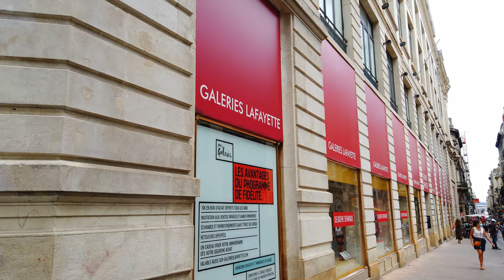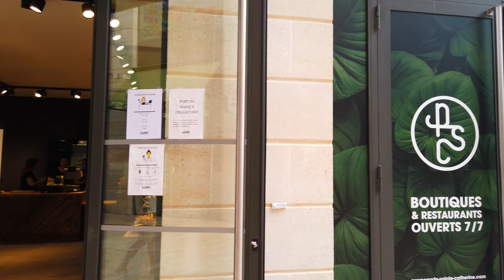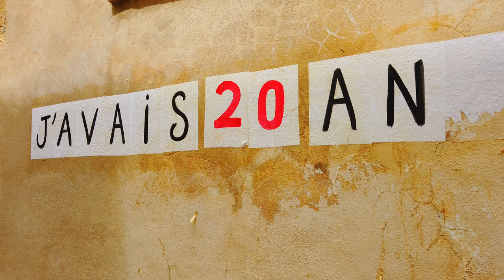4k Walk 2020 Bordeaux France / Lunch Break in Dowtown / 프랑스 보르도 코로나를 잊은 점심시간 시내 풍경 걷기여행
►Please turn on CC (press "c") for comment, name of street, building etc..
Hi, Walkers! I'm Jay, Relaxed Walker.
In this new video filmed on July 23 during the lunch break, we are going to walk in the city center of Bordeaux.
From the Bordeaux Opera House, passing by the Cours de l'Intendance and certain emblematic places of Bordeaux such as "the Promenade Sainte Cathrine".

Stay safe and enjoy my walk!

🌎 Bordeaux, France

Relaxing walk walker 4k France